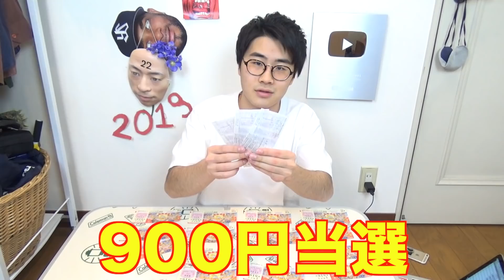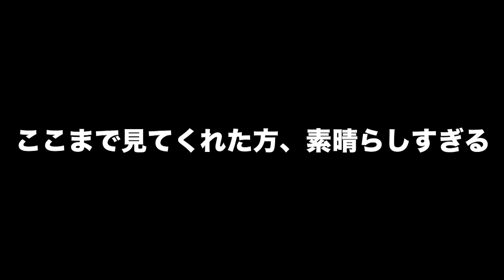金運上昇音楽を1週間聴かせた宝くじなら高額当選する説！！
この動画は後編です！前編を見てない方は是非そちらから見てね！！
いつかは宝くじで高額当選したいけど、まぁ無理だろうから安定してお金を稼ぎたいと思いますw

Twitterはこちら！！！！最新情報やプライベートが見れます！！！

たなしょうグッズ購入はこちらから！！

授業中にバレずにシリーズやあるあるなど！！

【お手紙や贈り物】 →〒107-6228東京都港区赤坂9丁目7番1号  ミッドタウン・タワー 28F
たなしょう【笑いを届けます】　宛